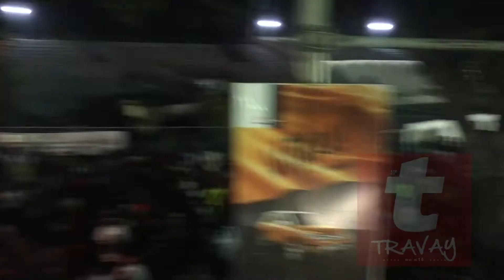Barikad Crew - Travay [Kanaval 2016] (Lundi 8 février - Premiye Jou Sou Cha) [HD]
Barikad Crew - Travay
Kanaval 2016
Champs des Mars, Port-au-Prince, Haiti
8 février 2016

Swiv sou Instagram @fantom26 @britalbc_ @bricksbc @izolanofficial
Video: @jrr452 @duttyhaiti